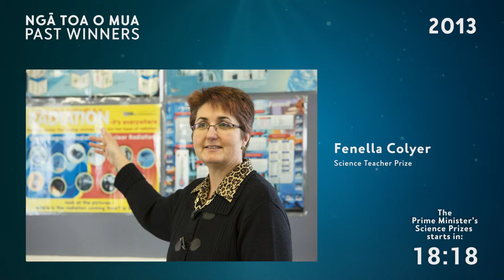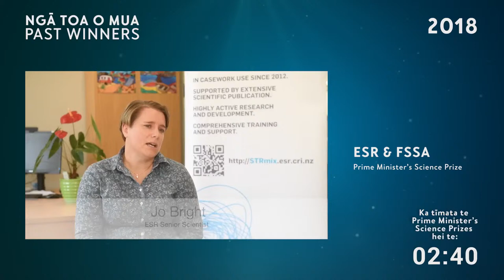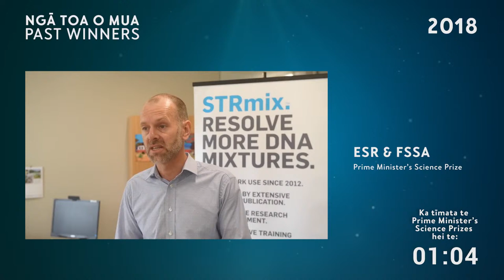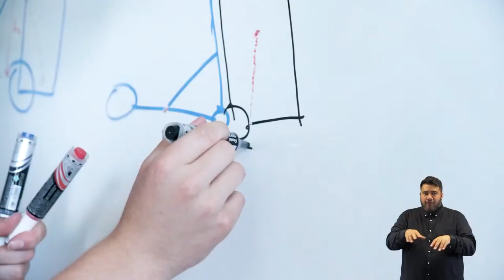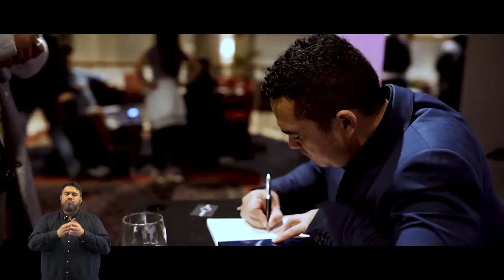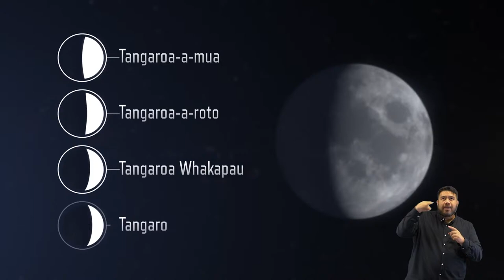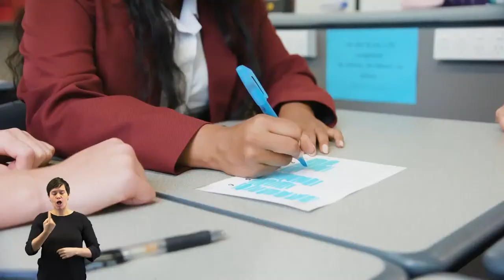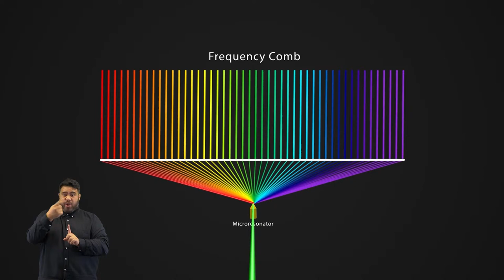The 2019 New Zealand Prime Minister's Science Prizes Aotearoa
With a combined value of $1,000,000, these prizes acknowledge and raise the profile and prestige of science in Aotearoa, and celebrate those endeavouring across our research and education hapori communities.